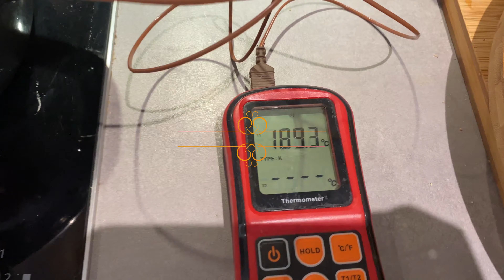SICILIAN ARANCINI RECIPE 🇮🇹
Today we make an amazing traditional Italian recipe everyone loves: ARANCINI !

They come from Siciliy and although they're a little harder to realize than the recipes I usually make, if you follow the video an amazing result is guaranteed!

Here's is the link of the first video about how to make bolognese sauce because you'll need it before starting to make those arancini!